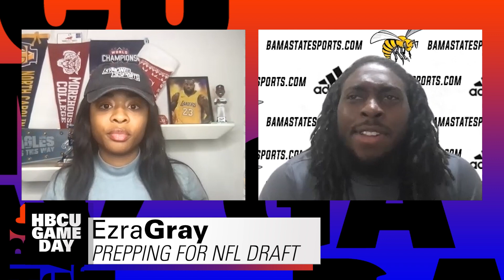NFL Draft Conversation: Ezra Gray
Alabama State running back Ezra Gray talks to Symone Stanley about entering this year's NFL Draft.